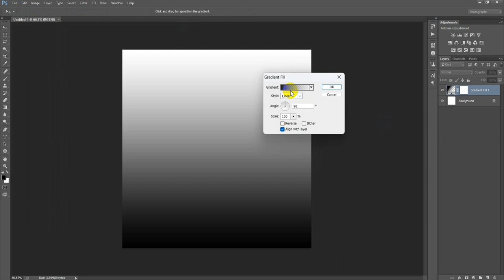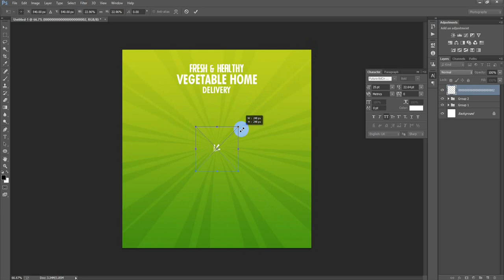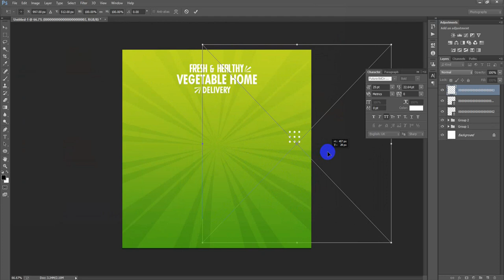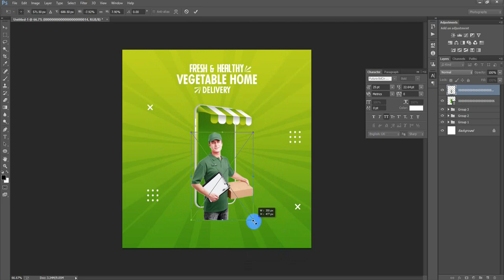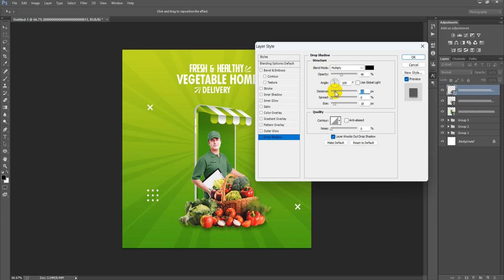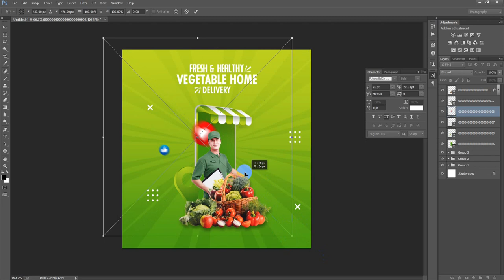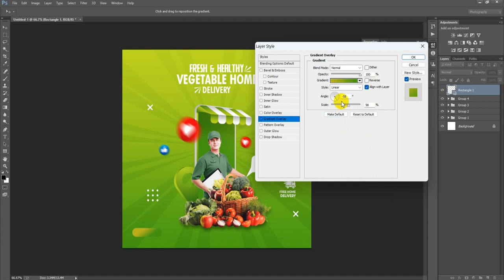Vegetable and Grocery Sale Home Delivery Social Media Banner Poster Design in Photoshop Tutorial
►►►►Follow Me►►►►.